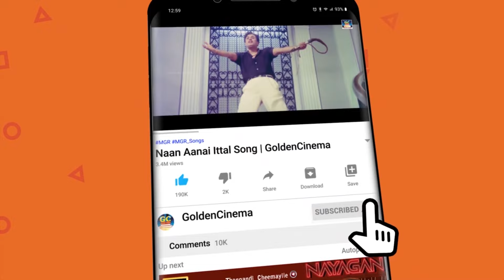மக்கள் திலகம் எம்.ஜி.ஆர்-யின் காதல் மெலோடிஸ் | MGR Love Melodies |MGR Duet Songs.